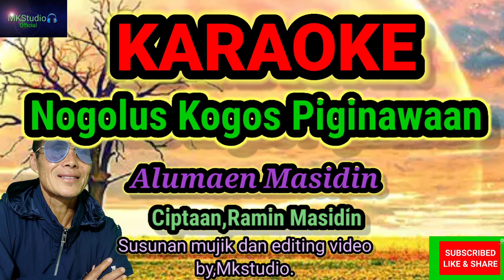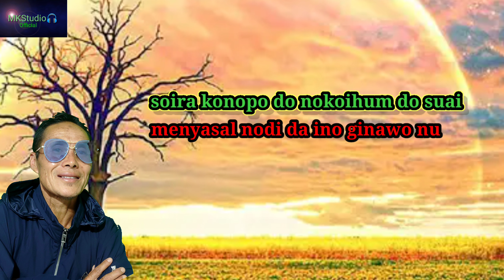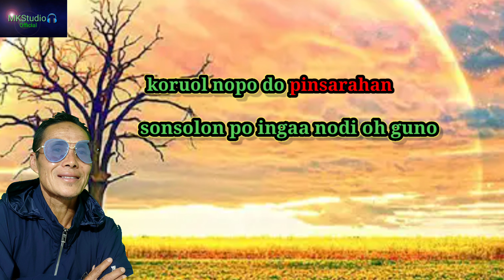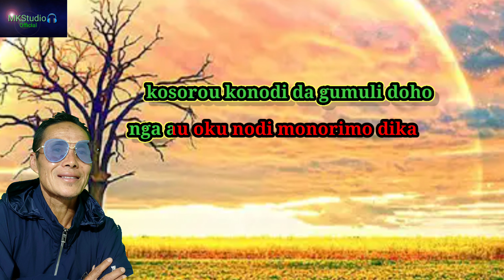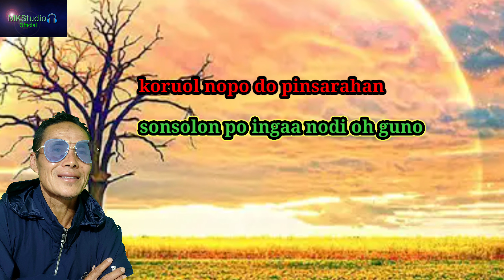Karaoke - Nogolus Kogos piginawaan